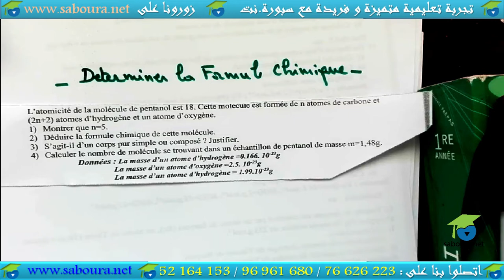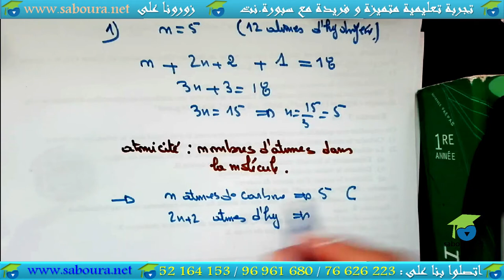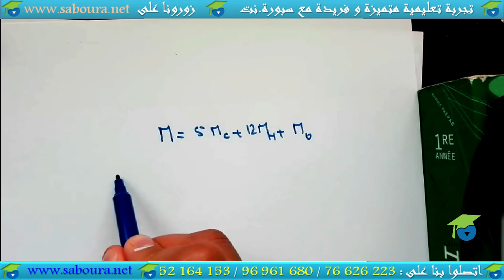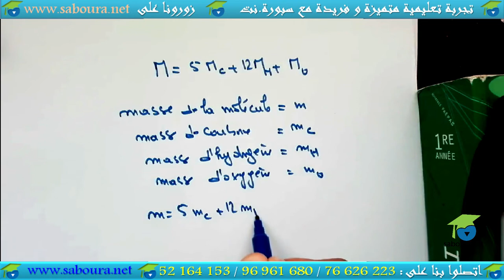Série 03 : Déterminer la formule chimique